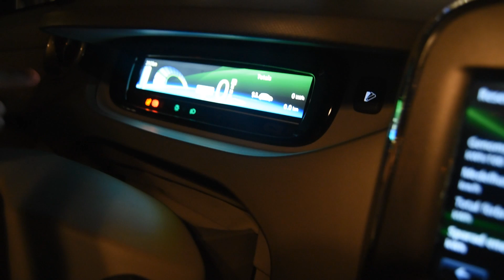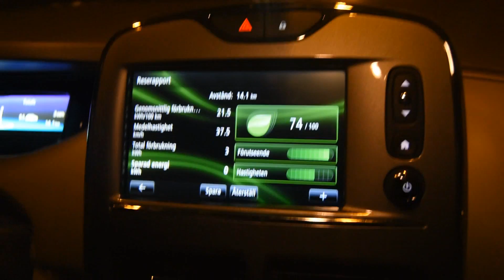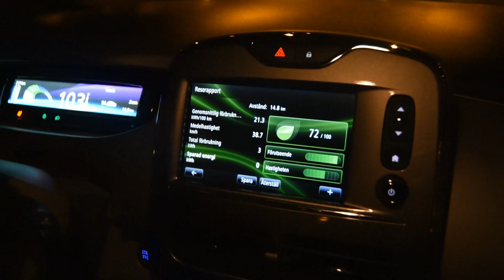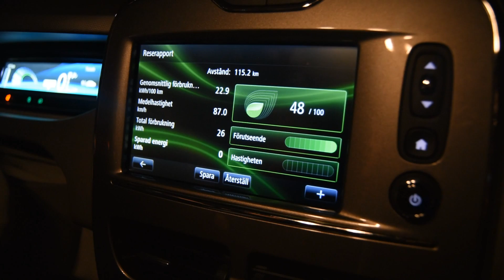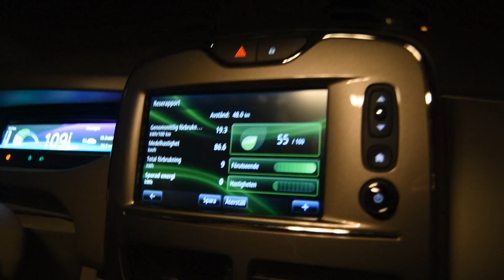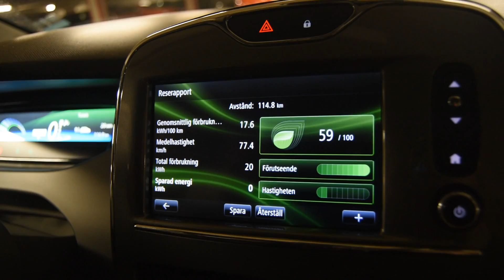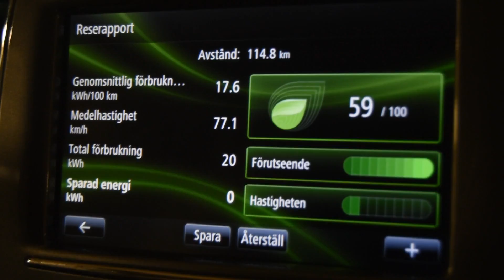Renault Zoe R400 - EV range test and review at 0C and 70mph on the highway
If you really want good range at high speed you should buy a Tesla. If you do, I´d be really happy if you´d use my referal link:

I drove the Zoe fast on the highway with lots of take overs in cold temperatures to see what range you'll get under really hard conditions for an EV such as the Zoe. I went on a road trip to a neighboring city in Sweden. Long distance trip.

In this video I have adjusted the estimation of the range of the i3 from 115km to 120km after a bit of thinking.